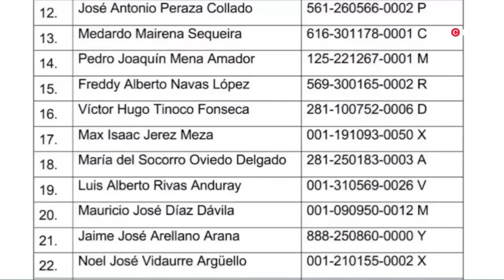Samantha Jirón describe sus días de cárcel y el juicio: "Seguiremos la lucha por la libertad"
Samantha Jirón es excarcelada política desterrada por la dictadura de Daniel Ortega y Rosario Murillo junto a otros 221 el 9 de febrero pasado. En esta entrevista con Carlos Fernando Chamorro describe sus días en las cárceles del régimen, el juicio en el que fue condenada, y sus primeros días en libertad.
El destierro de 222 presos políticos de Nicaragua, a quienes el régimen orteguista despojó de su nacionalidad con una reforma a la Constitución Política, es otro crimen de lesa humanidad del régimen orteguista, según organizaciones de derechos humanos.
Abogados y expertos en derecho también sostuvieron que la reforma y la nueva disposición del régimen es nula e inconstitucional.
Tras el destierro de 222 presos políticos, el magistrado del Tribunal de Apelaciones de Managua, Octavio Rothschuh, confirmó la expulsión de los nicaragüenses, que el régimen justifica como “deportación”. Luego, la Asamblea Nacional aprobó la reforma a la Constitución Política y creó una Ley Especial que Regula la Pérdida de la Nacionalidad Nicaragüenses contra los presos políticos desterrados.